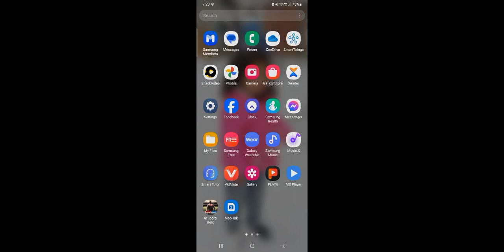mobile battery fix